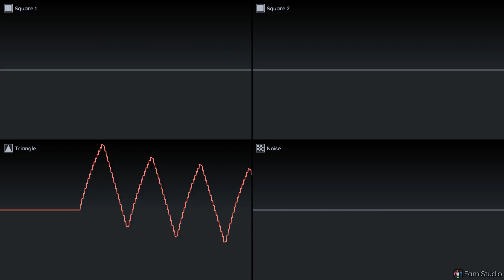Good Kitties - NES-Lisp-MML